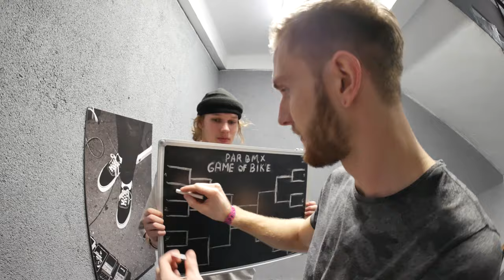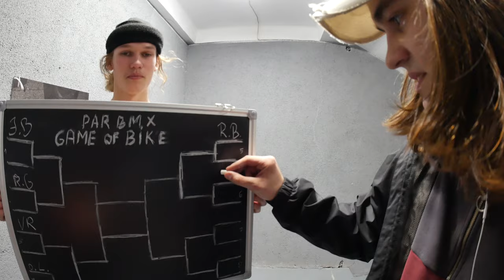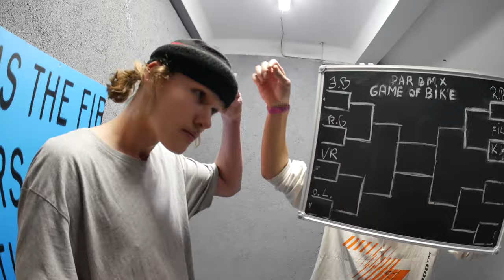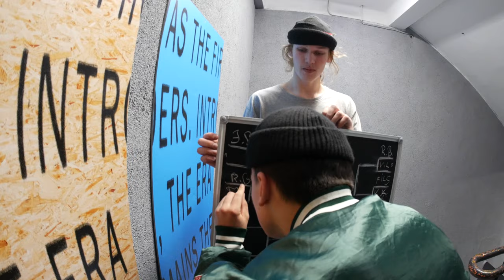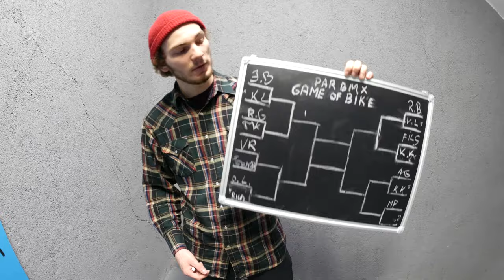GAME OF BIKE / EPISODE 1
Parbmx “Game Of Bike” video tournament has started! In this episode riders are going to pick competitor for first round.